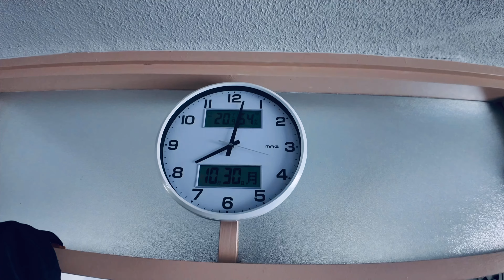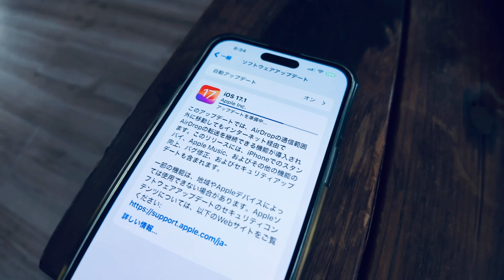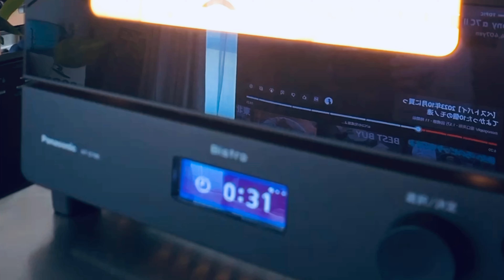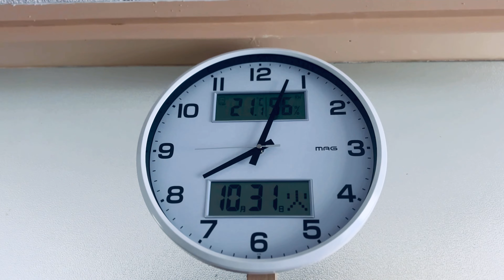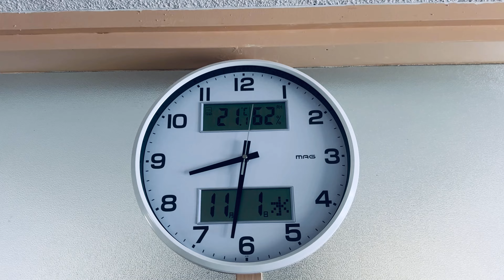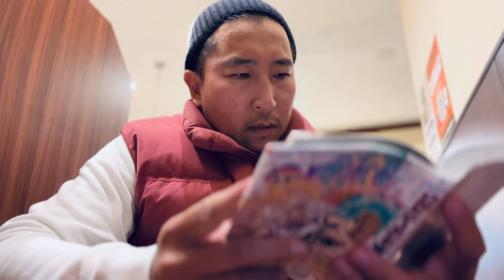【団地のオジサン】#37 配達料、、、厳し過ぎるだろ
やり過ぎだ｡ﾟ(ﾟ´Д｀ﾟ)ﾟ｡